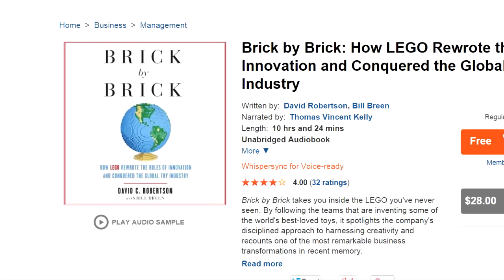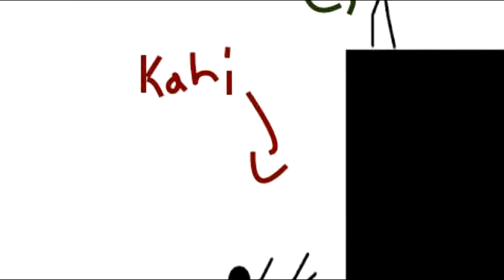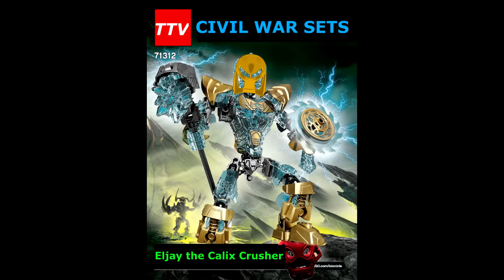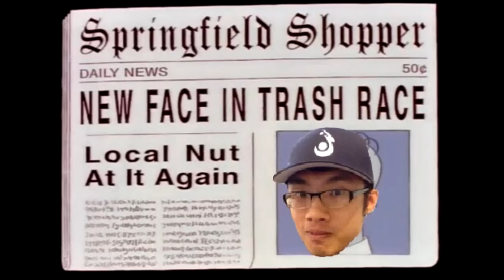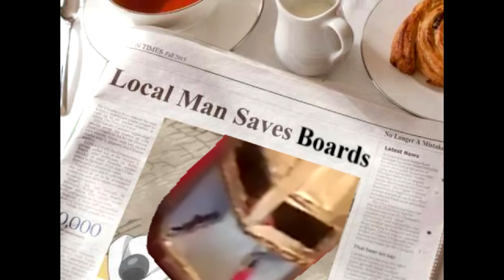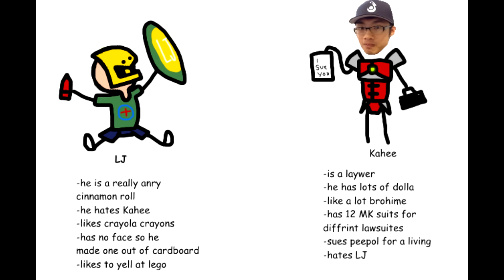The TTV Podcast - 189 - Smells like Eljay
CAST: Meso, Var, Eljay, Kahi, Ven, Prpl

Hello everybody, and welcome to the latest episode of the TTV Podcast! This week, the TTV Crew goes in-depth on their recent April Fools event, and discusses how it came to be, as well as its execution.

Did you miss out on this epic week-long prank? You can read through the Civil War event that transpired on the TTV Message Boards: